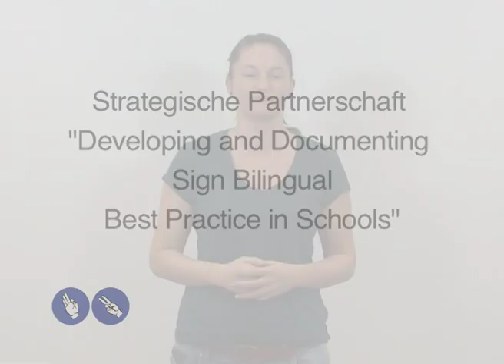Projektbeschreibung de-sign bilingual in ÖGS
Strategische Partnerschaft "Developing and Documenting Sign Bilingual Best Practice in Schools"